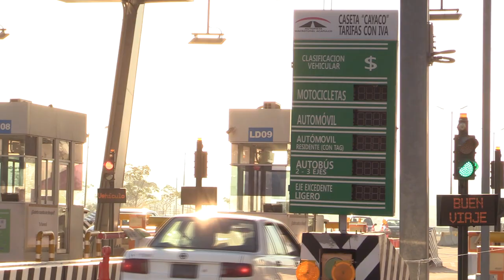RTGnoticias | Ciudadanos piden se extienda la gratuidad del Macrotúnel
A partir de este lunes se reanudo el cobro de peaje en el Macrotúnel, así lo anuncio la empresa luego de casi tres meses de gratuidad en el peaje a los afectados por el huracán Otis.